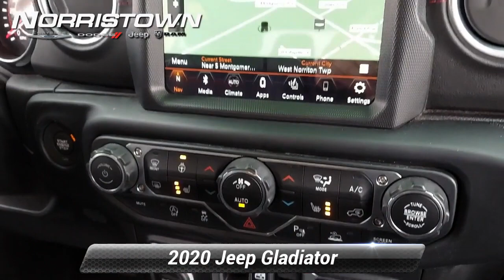Certified 2020 Jeep Gladiator Rubicon, Norristown, PA JN003B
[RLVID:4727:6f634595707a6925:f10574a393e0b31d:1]